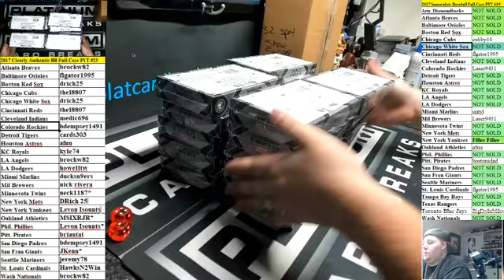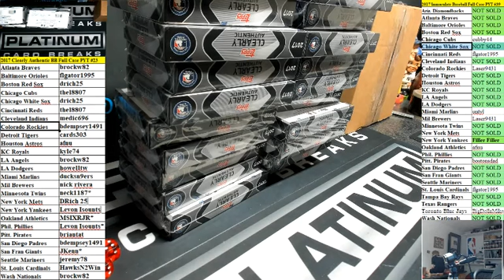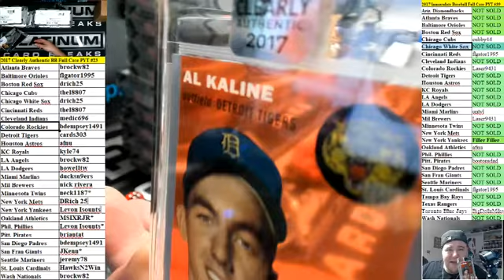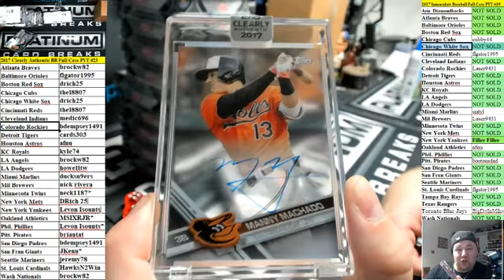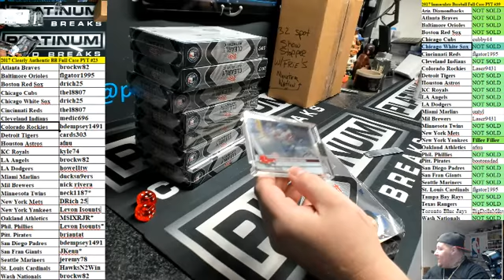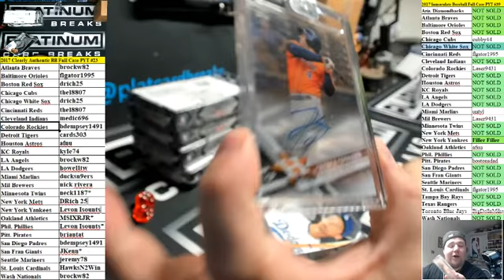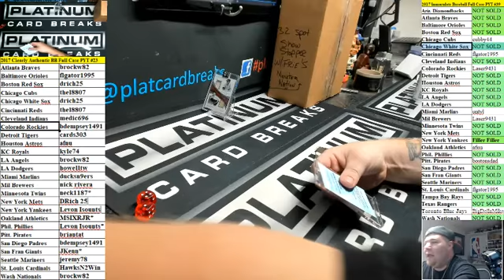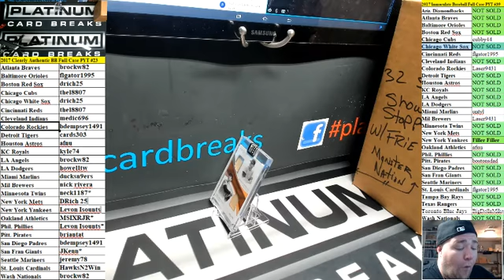2017 Clearly Authentic BB Full Case PYT #23